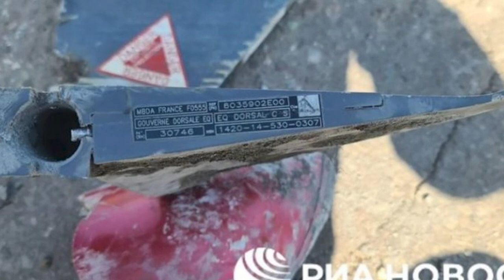Rusi Oborili Projektil - Britanski Poklon Ukrajincima ! Rusija I Ukrajina Rat najnovije Vesti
RUSKA protivvazdušna odbrana oborila je krstareću raketu dugog dometa "senka oluje", saopštio je danas portparol Ministarstva odbrane general-potpukovnik Igor Konašenkov.
“Snage protivvazdušne odbrane presrele su sedam antiradarskih projektila HARM, krstareću raketu velikog dometa "senka oluje" i 10 raketa višestrukog raketnog sistema HIMARS”, rekao je on.
Ranije je TASS preneo da su snage Ukrajine 12. i 13. maja granatirale Lugansk raketama "senka oluje" britanske proizvodnje.
Britanski ministar odbrane Ben Volas objavio je 11. maja da je Britanija isporučila određenu količinu raketa "senka oluje" kijevskom režimu i dodao da rakete imaju operativni domet 250-300 kilometara.

Info: novosti.rs
Rusija I Ukrajina Rat najnovije Vesti